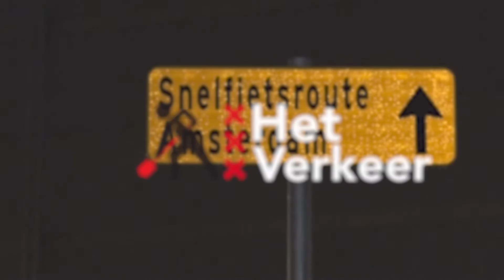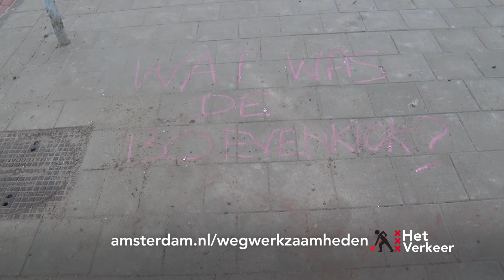Het Verkeer: Snelfietsroute Verlichting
Tussen station Zaandam en de NDSM-pont in noord is de snelfietsroute na maanden van hard werken klaar. Het fietspad wordt verlicht met dynamische verlichting.